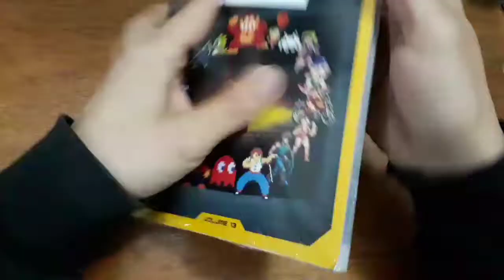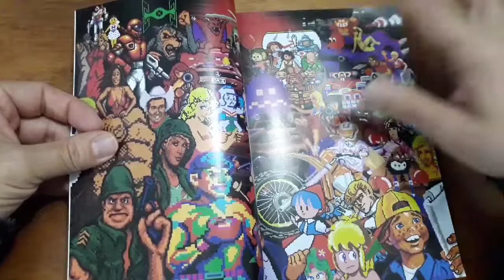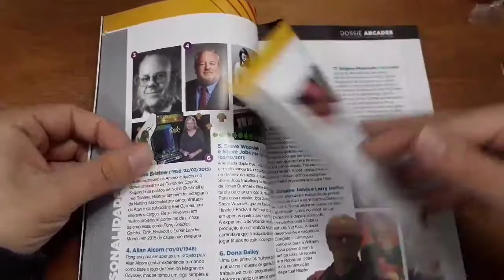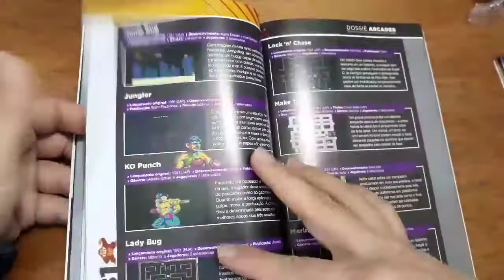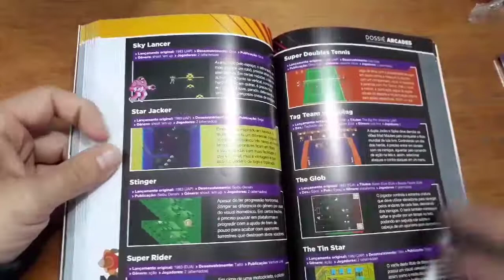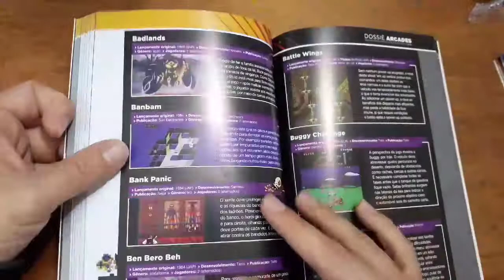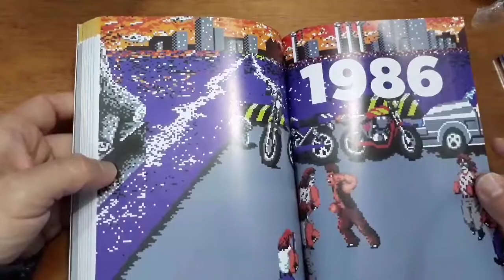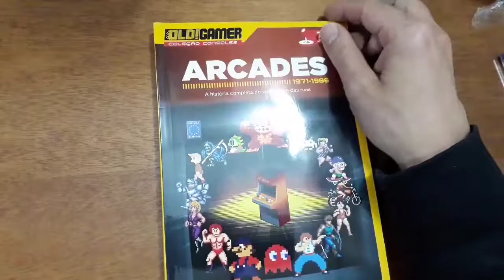Unboxing + Review: Livro ARCADES da Coleção OLD!GAMER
Olá!
No vídeo de hoje conheça o último volume da 2ª temporada da Coleção Consoles OLD!GAMER, produzido pela Editora Europa!

Obrigado!!